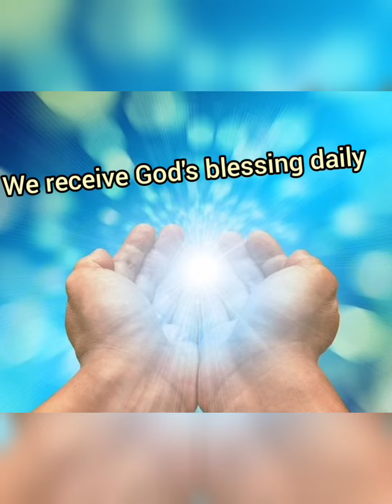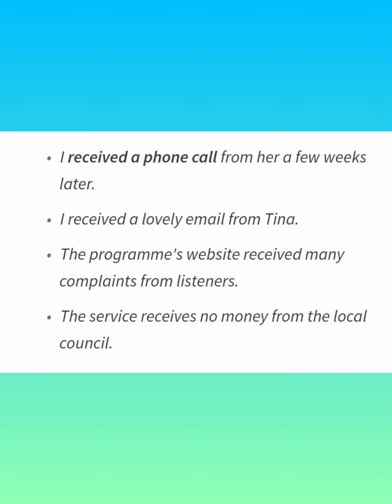vocabulary for primary students ......day 3